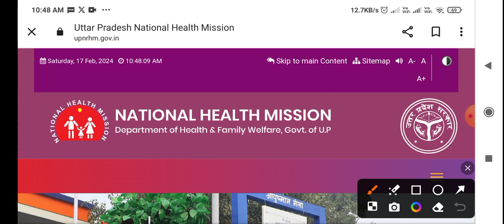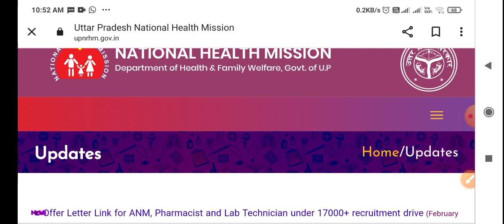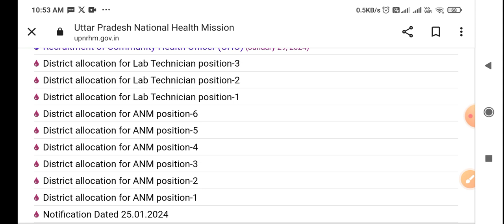UP NHM CHO DVP कब होगा UP CHO 5582 DVP, UP CHO 5582 VERIFICATION Kab hoga,UP CHO VERIFICATION date